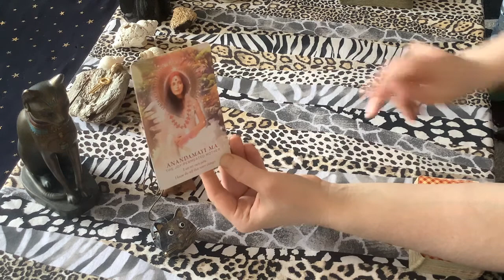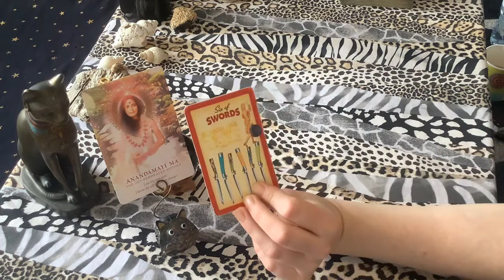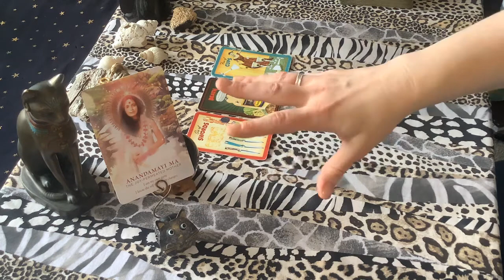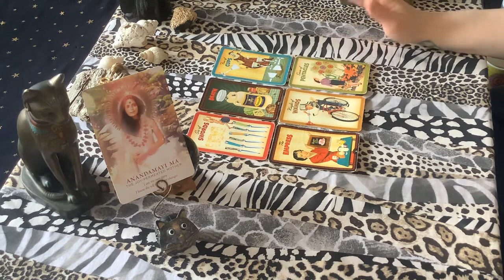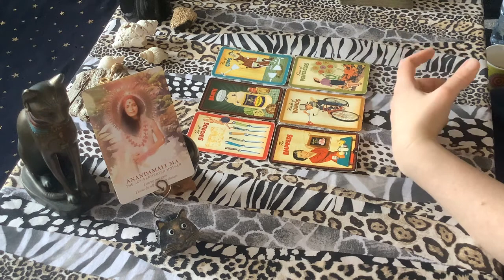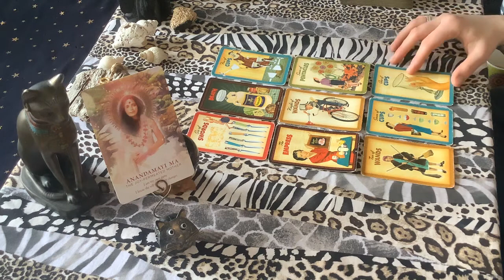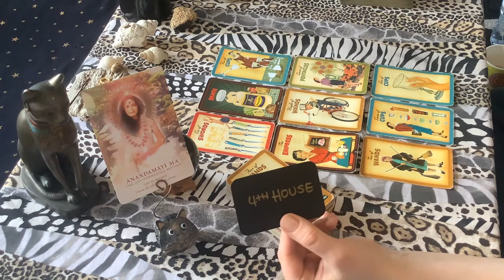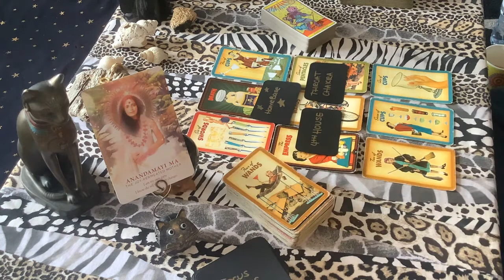Air Signs ☁️🌬Your Grace is Phenomenal🌤 Home Based Business Gets the Thumbs Up from the DIVINE!! 💟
🖤 Cleo Ra Alchemy Tarot Station
☀️ Libra
🌙 Virgo

✨ Your Sovereign Self is Your REAL SELF
👑 The Channel Where We Know Our Divine Truth & Alchemise Our Own Reality

💕 Whilst I do not go out of my way to swear, it may happen on this channel.
💯 Feel free to reverse genders, situations and energies as you see fit.
⚖️ Trigger warning - Spirit works through me and therefore I cannot guarantee that any reading will be “Trigger Free”. My content is intended for an adult audience.
🧭 You are always responsible for your own decisions and life choices. FREEWILL.

I was named by Spirit and my name has no connection to Cleopatra 🤣🤣🤣
(Cleo) = Glory & (Ra) = Creator
My name is encoded to mean the Glory of the Creator, I’m here on Earth to serve the most high by serving others and to be a bridge from the Divine to the People… Ra is a group of non physical beings who promote the Law of One and LOVE above all else!!

My ancient Bloodline is mainly rooted in North Africa/Spain and I am also Pagan & Romani blooded.

🌹 I absolutely adore hearing from you all, comment away and I will always respond whenever I can!! 🌹